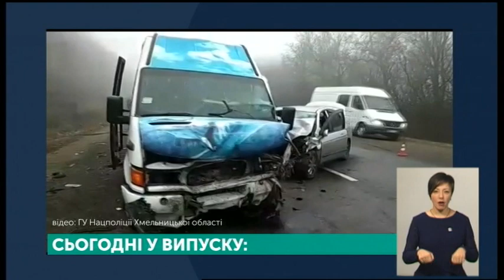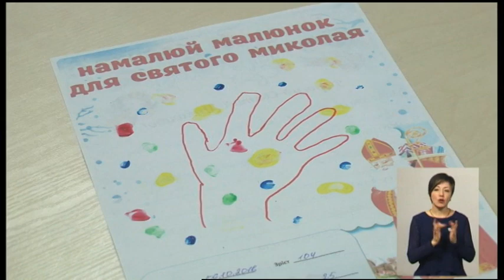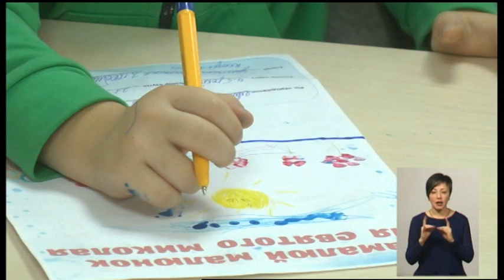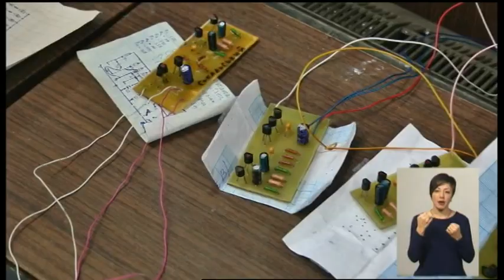20.11.2019. Новини. 19:00